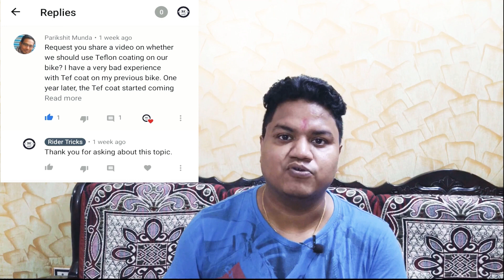BIG SCAM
Car and Bike polish

Twiter Page- @Rider.tricks12